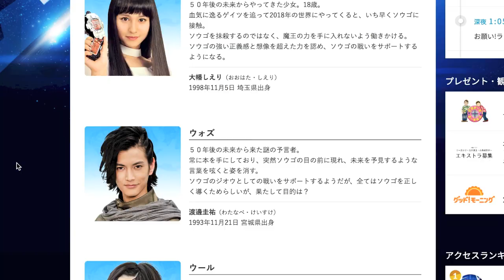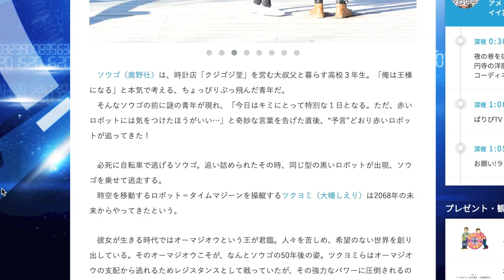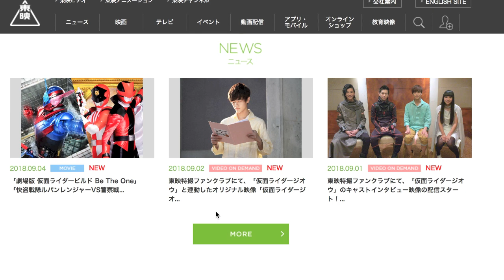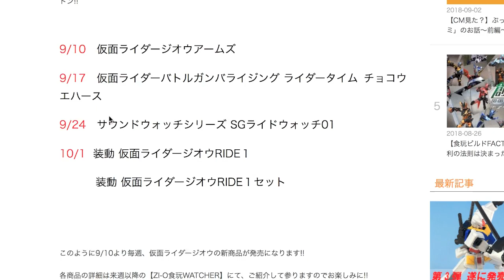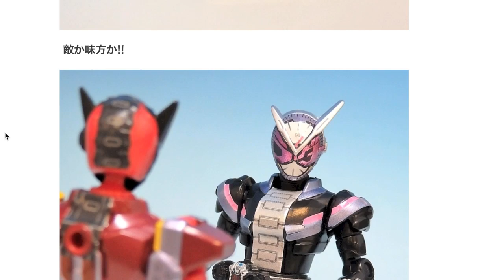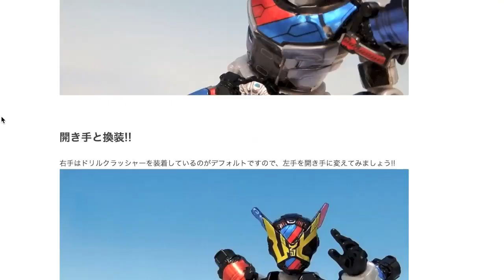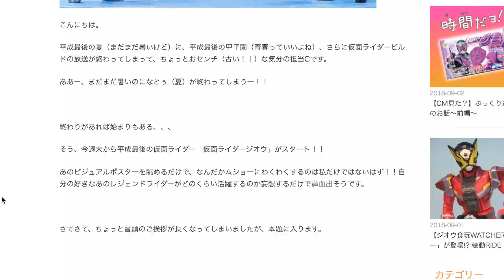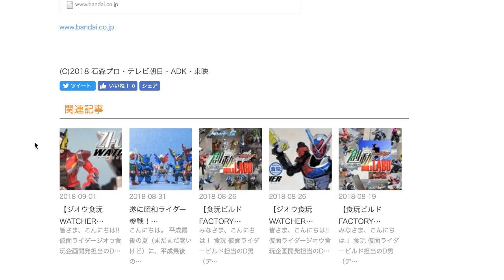ファイズフォンの登場にビックリ！仮面ライダージオウ 第1話感想 & 装動RIDE1 全7種をD男さんブログで確認！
ジオウ食玩ウォッチャー